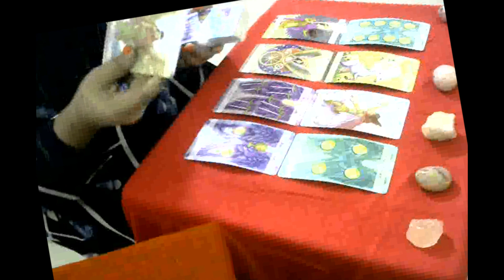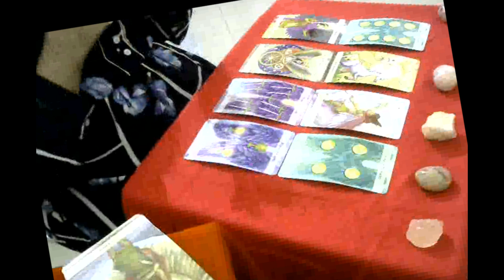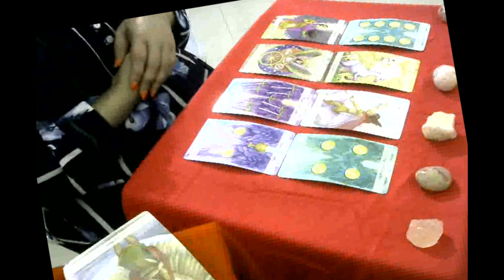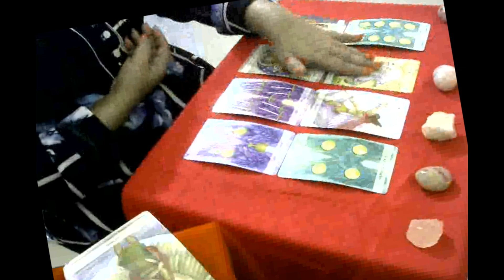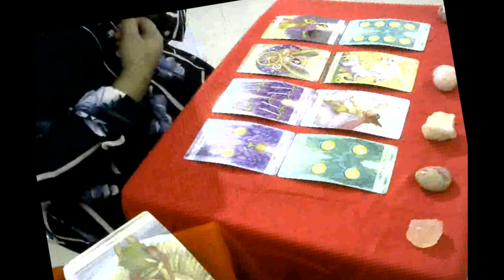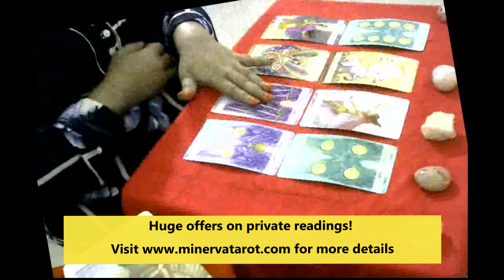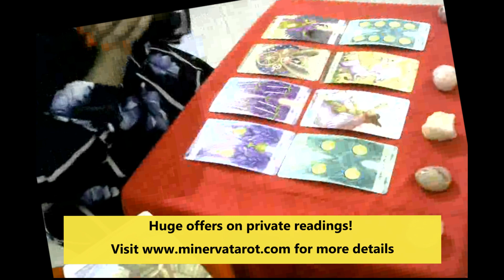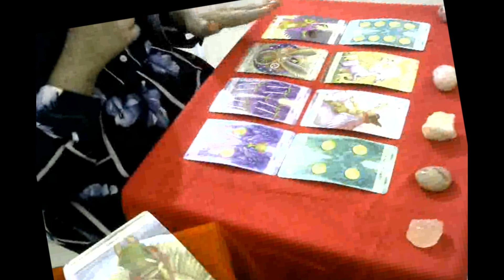Libra, your monthly general reading!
A very happy spring to all!
to book any reading at super discounts.